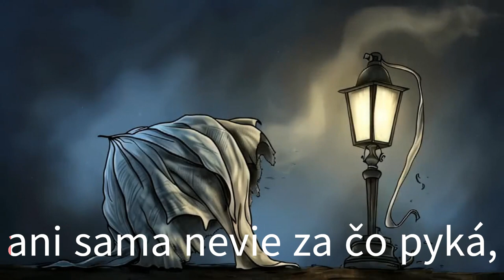🎻 Mária Nováková - Lampa - Hudba s Yetim XXXV